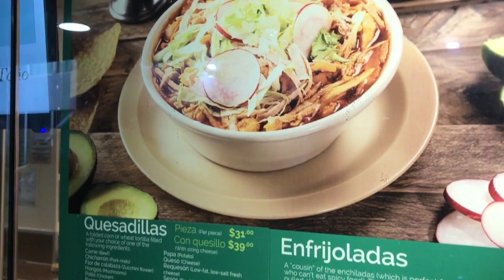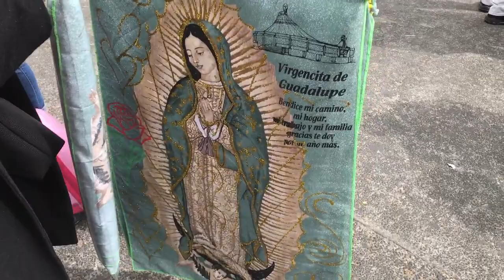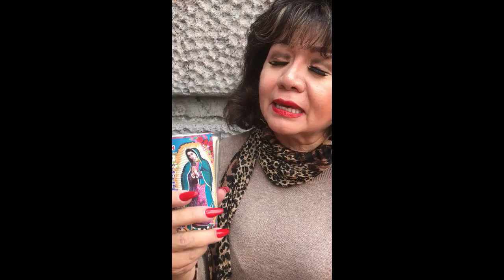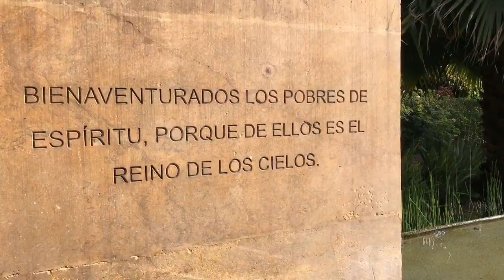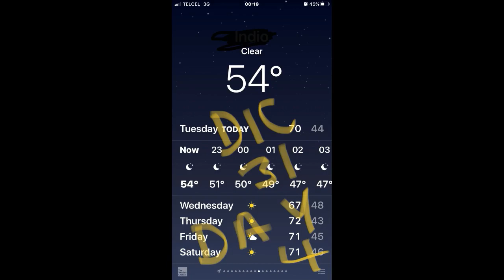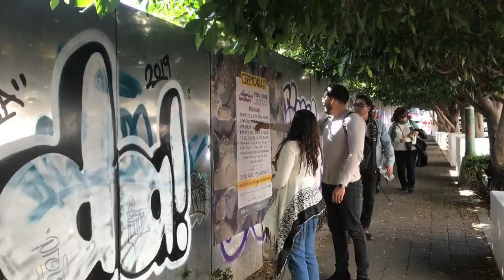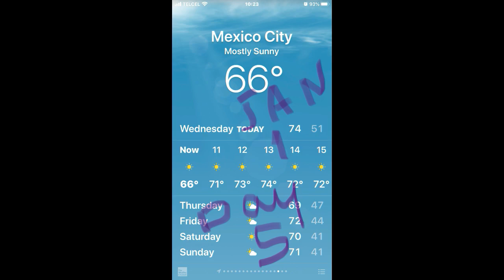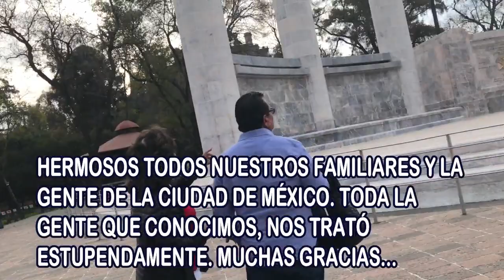Jose Angel Rios MEXICO CITY DEC/28 TO JAN 4/2020